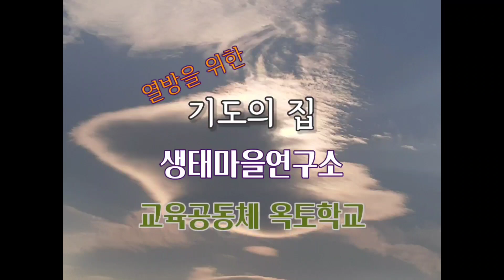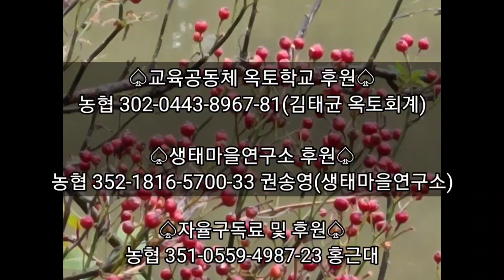[성경으로 보는] 검수완박 법, 어떻게 될 것인가?